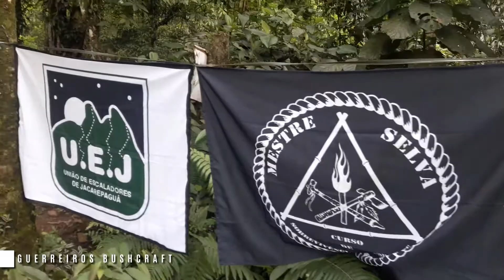VENCEMOS A PANDEMIA - RECONEXÃO MATEIRA | Feat. ANGELO DOS SANTOS | ENGB 2020 - PARTE 3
Salve Guerreiros, no vídeo de hoje vamos a mais uma parte de V ENGB realizado aqui no RJ por nós Guerreiros Bushcraft. Então nesse vídeo vamos conversar com Angelo dos Santos do canal Café com Mato e um dos coordenadores do ENGB e um dos Administradores do Grupo Guerreiros Bushcraft. Se prepara que o papo vai ser bom.

Grupo Guerreiros Bushcraft

Mais do que um Grupo, uma verdadeira Família! Nossos laços são moldados e criados por uma única paixão: a Natureza! Ou como gostamos de dizer, o MATO!

Nossos hábitos são voltados à prática de atividades mateiras, comumente chamada Bushcraft, que envolvem técnicas e conhecimentos que antecedem o mundo civilizado, nascidas e evoluídas no decorrer de milênios de interação do Homem e o meio em que vive.